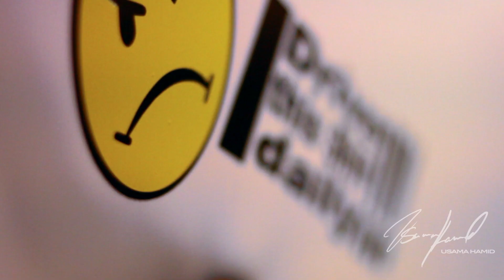Stance in Progress PR by Usama Hamid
Just hanging around at a friend's house, washing the cars and having some fun before going out to grab some  "tripletas"